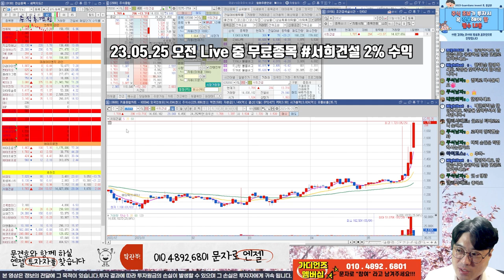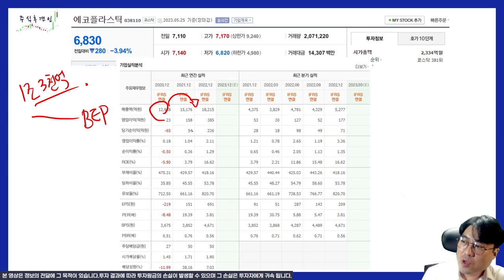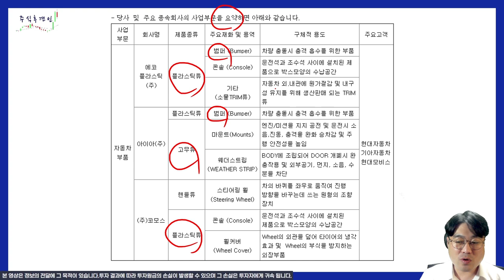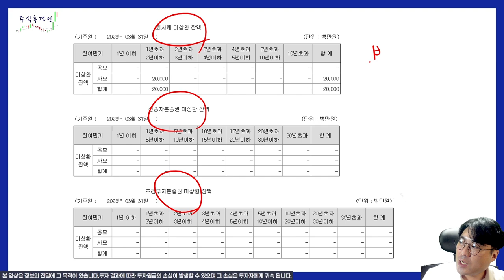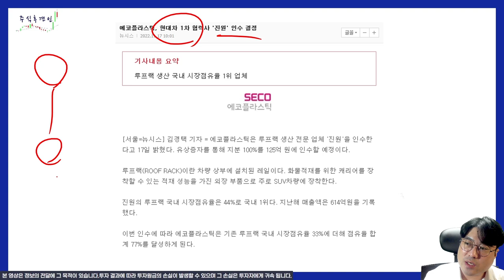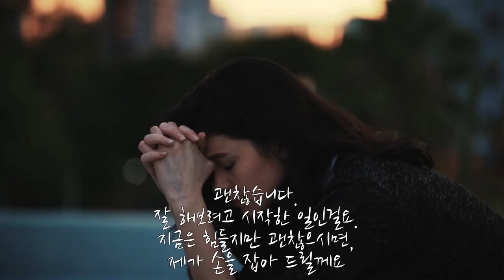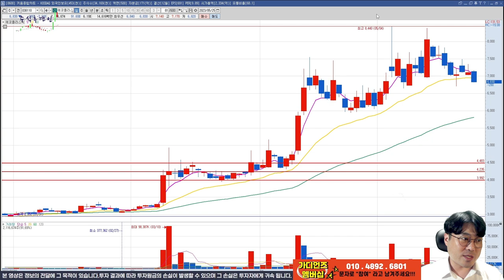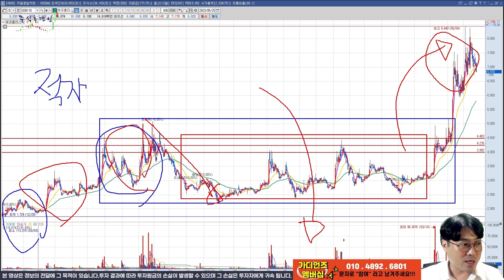에코플라스틱, 긍정적인 부분이 더욱 많은 기업.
에코플라스틱 현재의 주가가 저평가인지 고평가인지 판단 할 수만 있다면 충분히 가치 있는 기업입니다~!

재무적 분석- ★★☆☆☆ ( bad )
기술적 분석- ★★★☆☆ ( not bad )
업황 - ★★★★★ ( great! )

채널에 가입하여 혜택을 누려보세요.